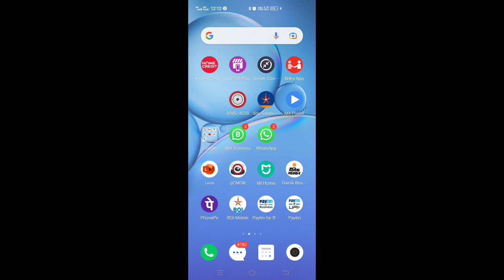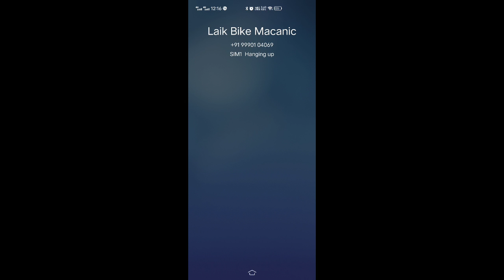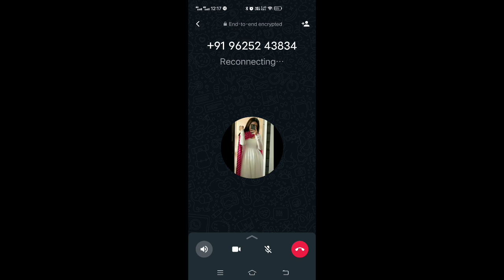HDFC Recovery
Credit card ki payment na karne pe bank kya karega aapke sath
BharatPe Recovery